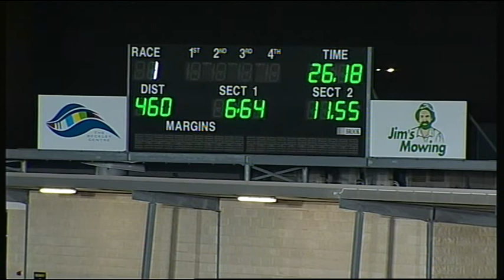GEL FRI 29 MAY 15 R1